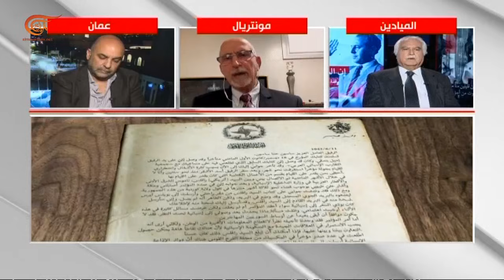خاص الميادين | أنطون سعادة.. الغائب الحاضر | 2021-11-09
المحور الأول: من هو أنطون سعادة؟ المحور الثاني، فكره وطروحاته، المحور الثالث: بين استشرافه والواقع اليوم..

الشخصيات المشاركة: د.عاطف عطية: أستاذ في الأداب والعلوم الإنسانية والإجتماعية، د.طارق خوري من عمان نائب سابق - مؤلف كتاب «الأبعاد القوميّة لوحدة سورية الطبيعيّة»، نزار سلوم: كاتب سوري ومؤسس موقع سيرجيل من كندا